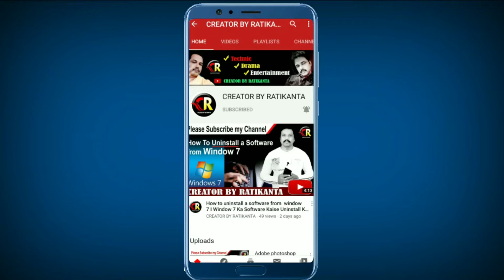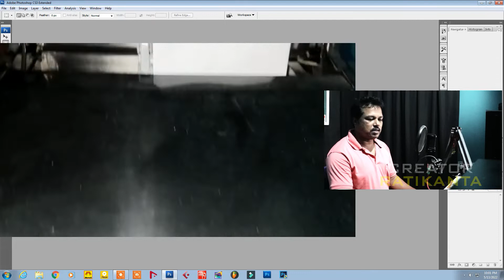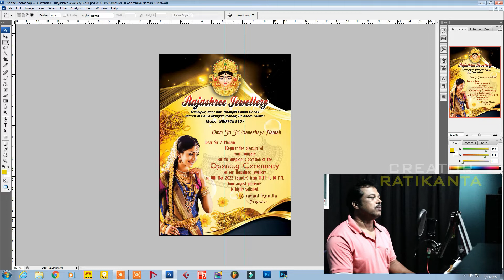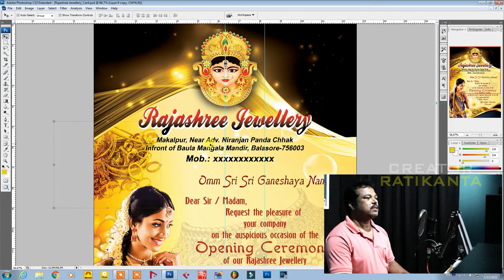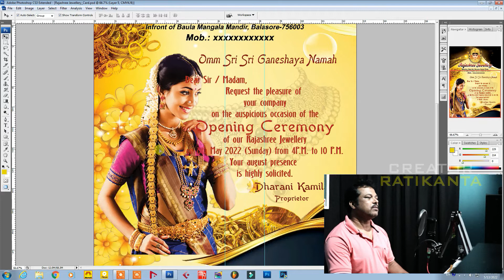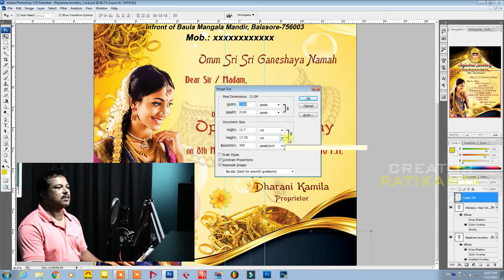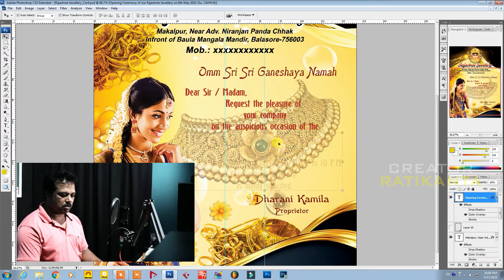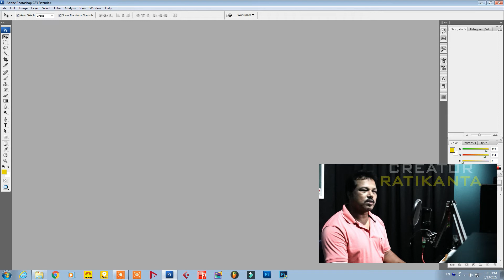Grand opening ceremony invitation card design in photoshop with free psd file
App agar Opening ceremony ka poster aur invitation card banwana chahte hain to ye design app ke liye achha rahega. Aur isika psd file ka link bhi niche diyagaya hai.

"CREATOR RATIKANTA" is an educational/Technical channel. We will educate you how to create beautiful designs and video in photoshop, Page Maker, Filmora, Cubase5, Neundo4 and Premier Pro.